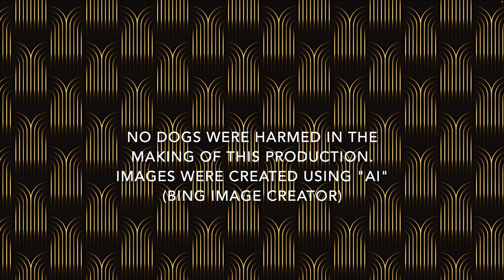Working, O Christ, With Thee (performance)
Working, O Christ, With Thee

Software: Band-in-a-Box, GarageBand, iMovie, Bing Image Creator.